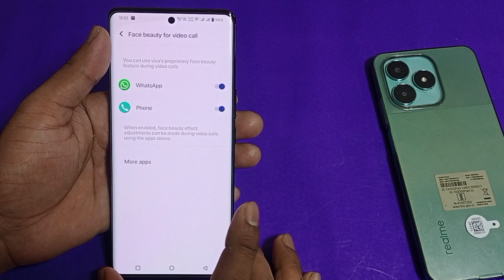Vivo x100 pro 5g face beauty video call setting | how to enable face beauty video call Vivo x100 pro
hello friends aaj ki is video ke madhyam se Maine aap logo ko bataya hai ki Vivo x100 pro 5g me face beauty video call kaise Kiya jata hai